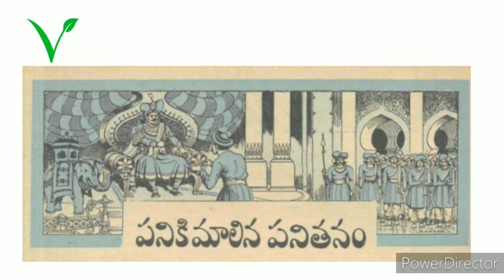పనికిమాలిన పనితనం కథ||Chandamama kathalu audio book in Telugu||Telugu stories||bommarillu kathalu